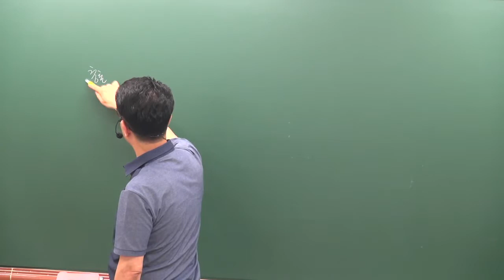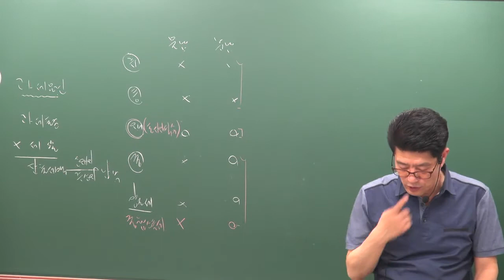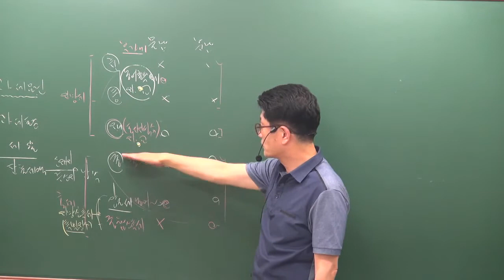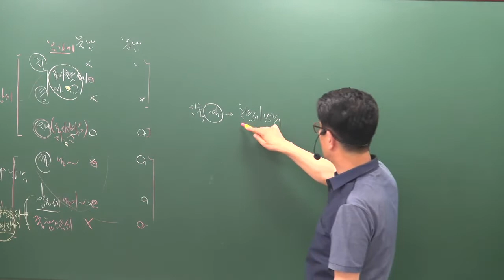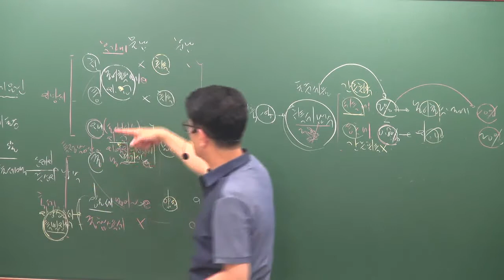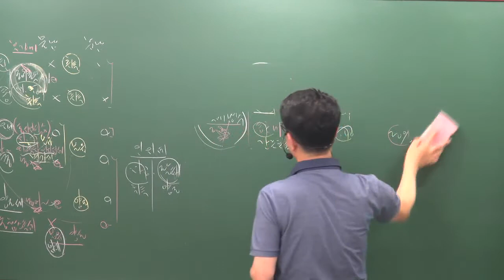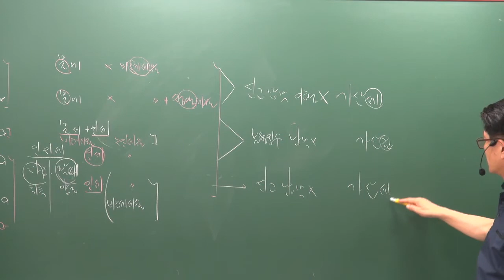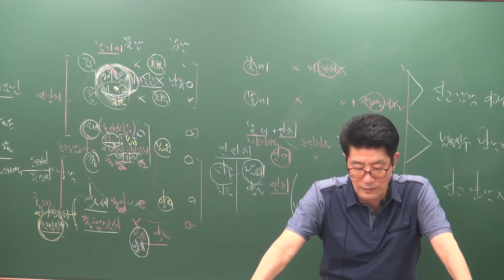[공전무] 2019년 공인중개사 부동산세법 문제풀이 7-1